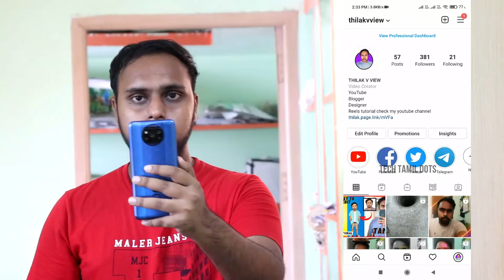How to get Photo Click Flash filter on Instagram | New Instagram Trending Filter